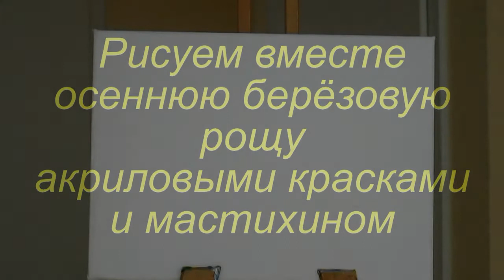Осенняя березовая роща Мастихин Лес Деревья Акрил Birch Forest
Рисуем вместе.  Рисуем осеннюю березовую рощу  помощью мастихина. Мастихин Акрил

Лес Деревья Осенняя березовая роща Мастихин Акрил Birch Forest Palette Knife